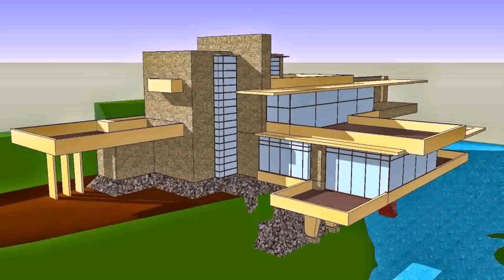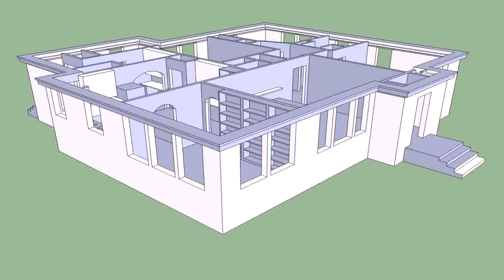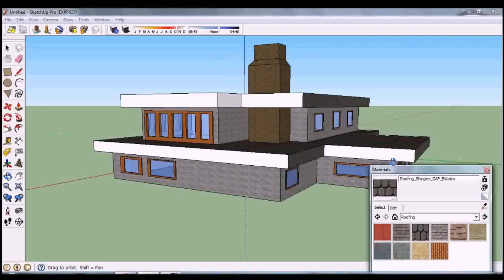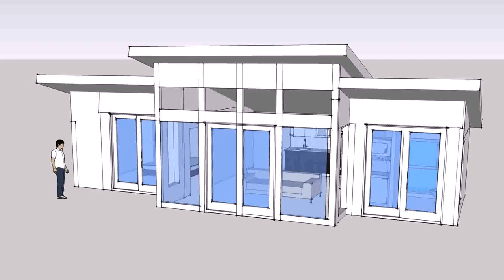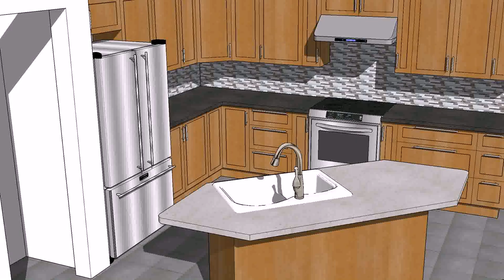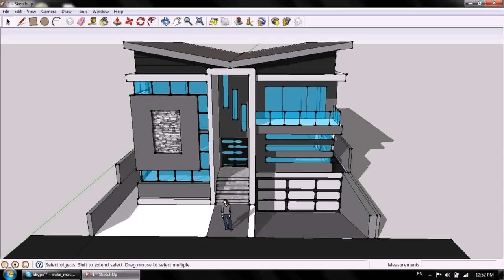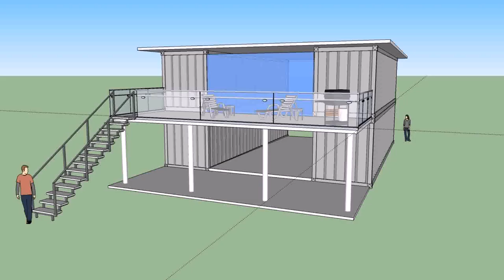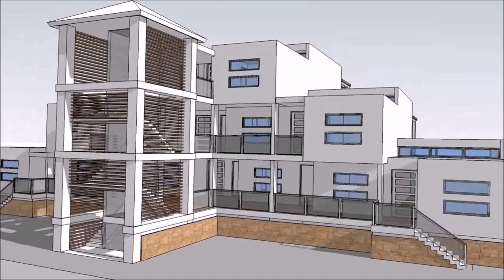House Design In Sketchup - Gif Maker DaddyGif.com (see description)